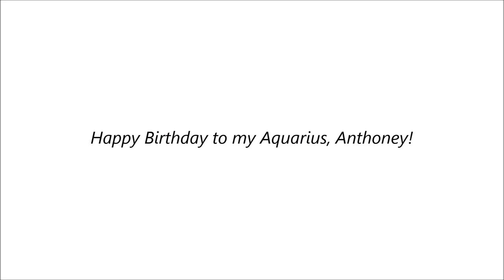Just Another Vlog... Anthoney's Birthday!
Just wanted to upload a video for y'all! Enjoy!

Also, lets get this video to 100 likes!

I greatly appreciate ever single one of ya'll for the love and support.

I currently use the Canon Rebel SL2 to film.

Poshmark & Mercari:
Earn $5 when you sign up with invite code "BMRCS"

Im on Mercari! Use"CKNJTM" when you signup